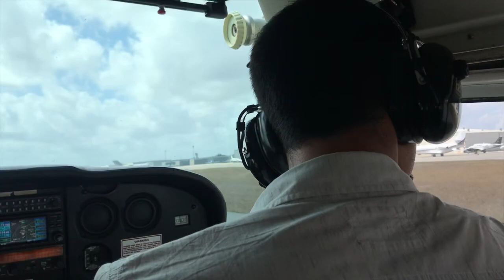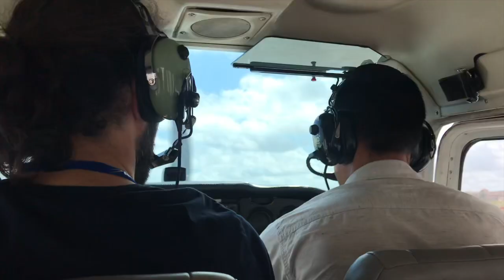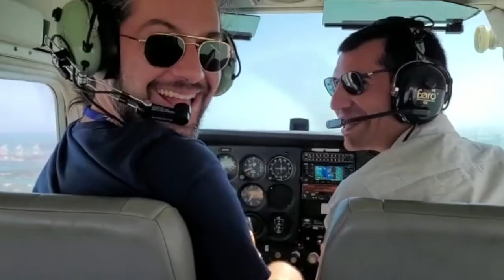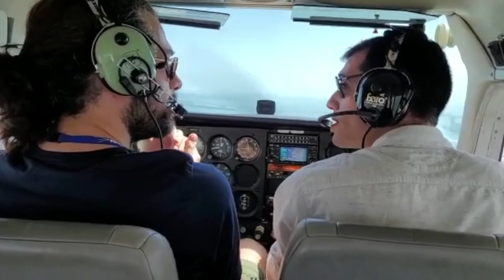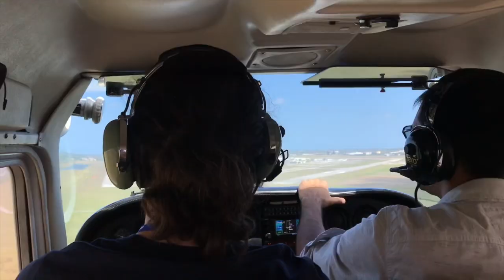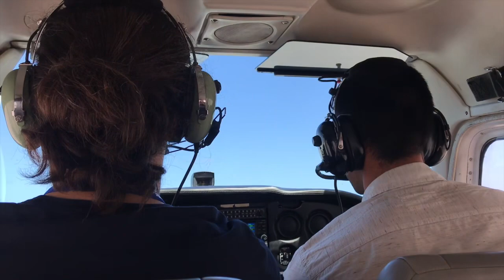VLOG: Miami Flight🇺🇸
Miami uçuşu
Herkese selam,

Miami uçuş deneyimimizi sizlerle tüm ayrıntılarıyla paylaşıyorum. Benim için çok gururlu ve heyecanlı bir gündü! Bunu sizlerle paylaşmak mutluluk🥰

Vlog serileri gelmeye devam edecek takipte kalın ve bildirimleri açmayı unutmayın! 🥰

Sevgiler